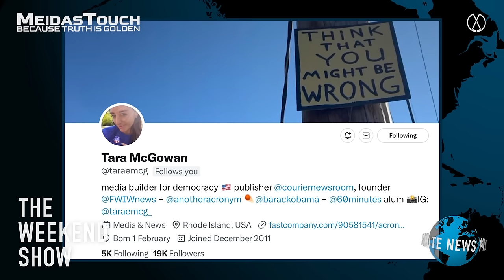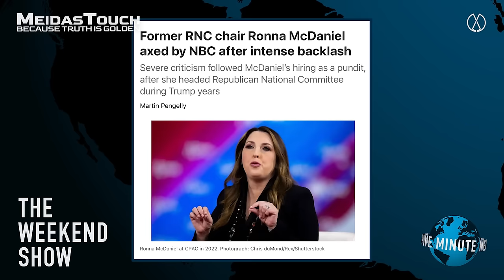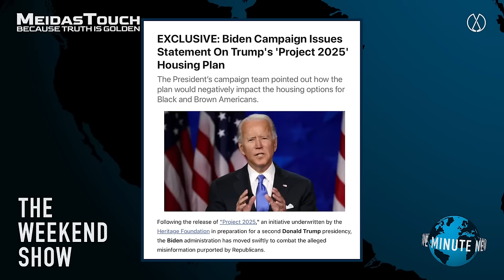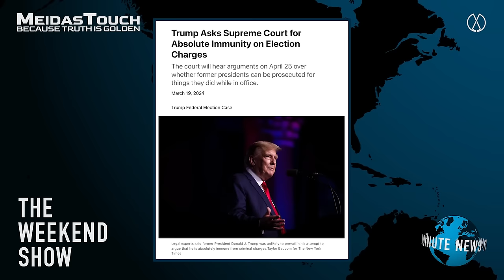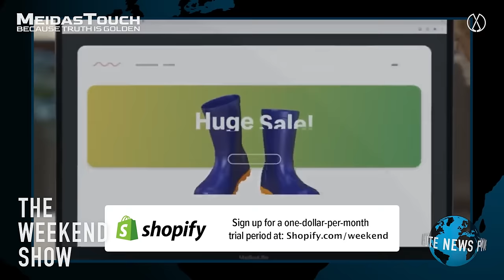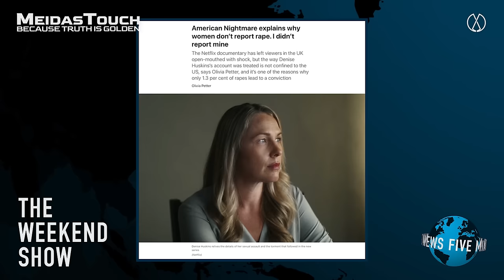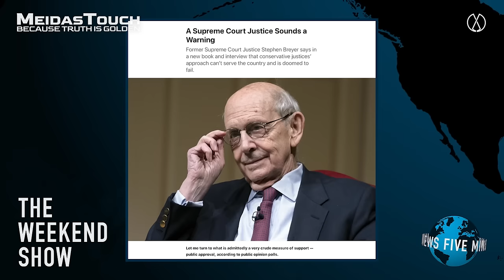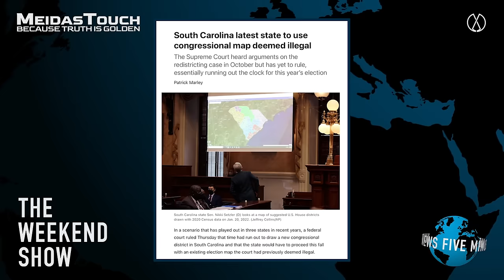Tara McGowan discusses how abortion access might swing the November election on The Weekend Show.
Tara McGowan joins Anthony Davis to discuss how abortion access might swing the November election, the Supreme Court’s extremist role in shaping America and how Project 2025 will fundamentally change the world if Trump is reelected, only on The Weekend Show.

to get this exclusive offer!